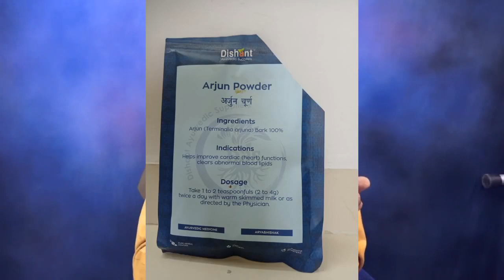શરીરમાં કોઈપણ નસોમાં બ્લોકેજ ખોલવા બસ આ ઔષધિ કાફી છે, ब्लॉकेज खोलने का उपाय। Blockage Ni Desi Dava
શરીરમાં કોઈપણ નસોમાં બ્લોકેજ ખોલવા બસ આ ઔષધિ કાફી છે,.. ब्लॉकेज खोलने का  उपाय...Blockage Ni Desi Dava 2023